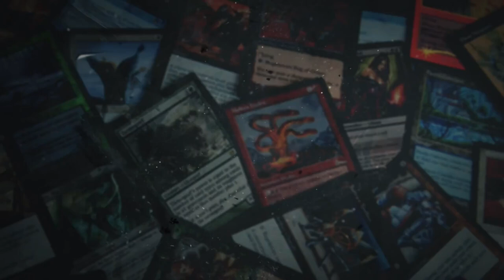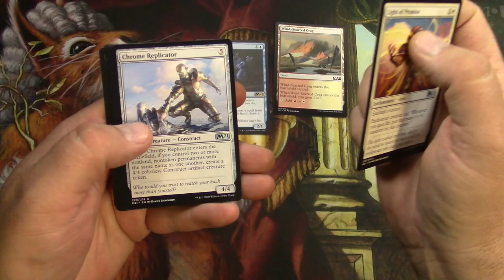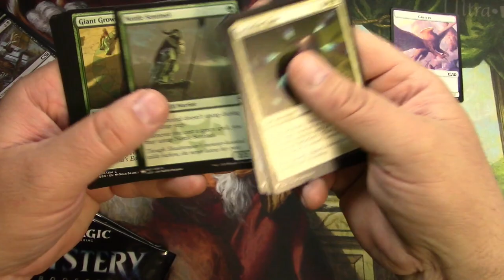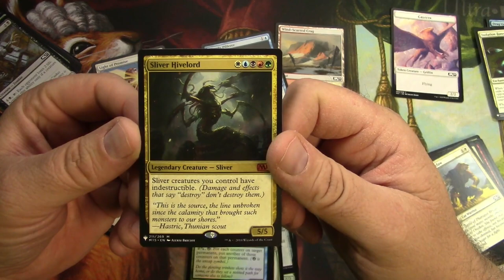1 pack of Coreset 2021